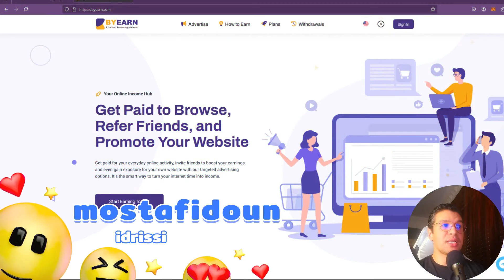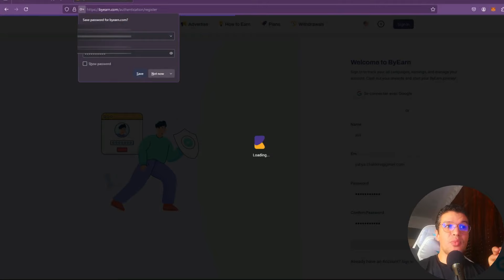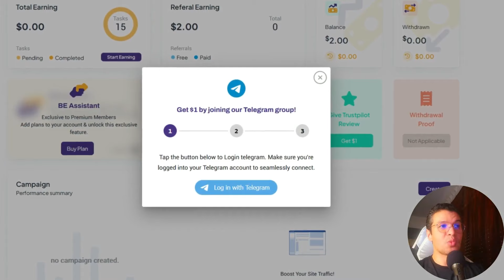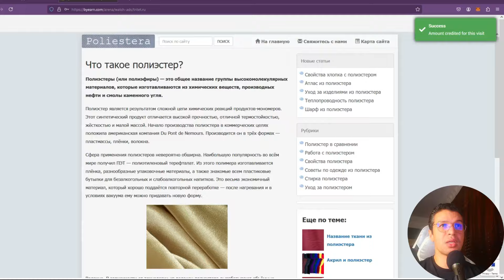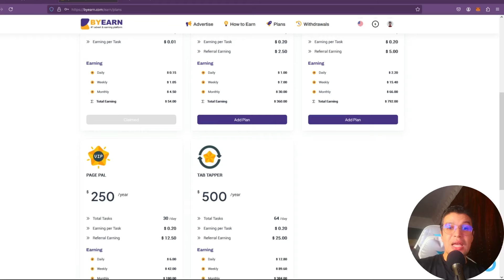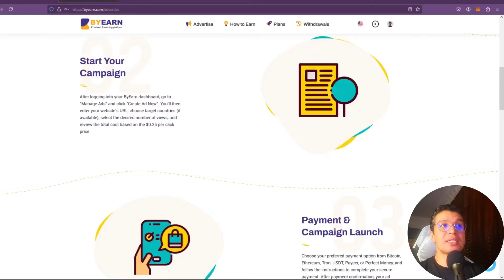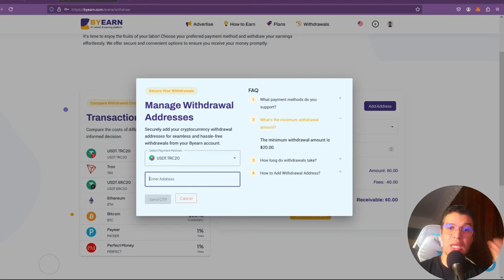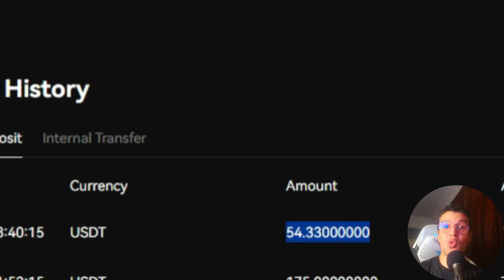اربح 4 دولار مجانا عند التسجيل _ الربح من الانترنت 2024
هذا الفيديو حول الربح من الانترنت طريقة ربح المال من اعلانات, شرح مفصل للموقع مع كيفية الربح من اكمال المهام ربح بدون مجهود,اربح 4 دولار مجانا عند التسجيل الربح من الانترنت 2024

الربح من الانترنت, الربح من الانترنت 2024, الربح من الانترنت للمبتدئين, كيفية الربح من الانترنت, الربح من الانترنت بدون راس مال, ربح المال من الانترنت, مواقع الربح من الانترنت, طرق الربح من الانترنت

00:00 ربح 54$
01:29  الموقع
05:19  كيفية الربح
08:00 السحب
شاهد أيضا مواضيع سوف تفييدك حول الربح من الانترنت وطرق كيفية كسب المال للمبتدئين⚡